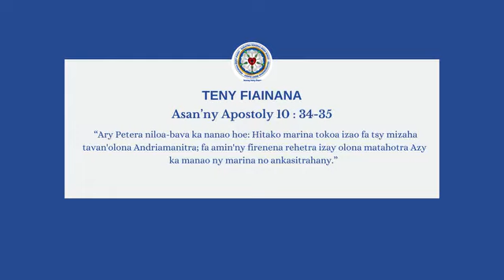TENY FIAINANA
Ary Petera niloa-bava ka nanao hoe: Hitako marina tokoa izao fa tsy mizaha tavan'olona Andriamanitra; fa amin'ny firenena rehetra izay olona matahotra Azy ka manao ny marina no ankasitrahany.
Amen.
Asan'ny Apostoly 10: 34.35